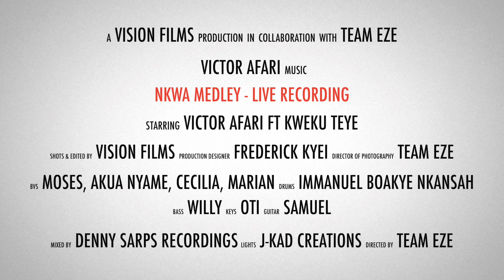Enkwa Medley - Victor Afari ft Minister Kweku Teye (Live)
Enkwa Medley - Victor Afari ft Minister Kweku Teye

Title: Nkwan Medley - Live
Language: Akan
Genre: Gospel

Keys: Oti
Drums: Immanuel Kwabena Boakye (Diallo)
Bass: Willy
Guitar: Samuel

Sopranos: Cecilia Annor, Marian Frimponmaa
Alto: Akua Nyame
Tenor: Moses Siaw Boadu

Mixed and Mastered by Denny Sarps Recordings
Director: Team Eze
Photography: Team Eze
Video Production: Vision Films
Lights: J-Kad Creations